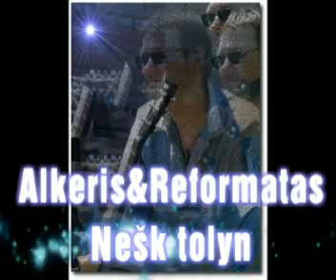alkeris& Evaldas MC Reformatas-Nesk tolyn.mp4